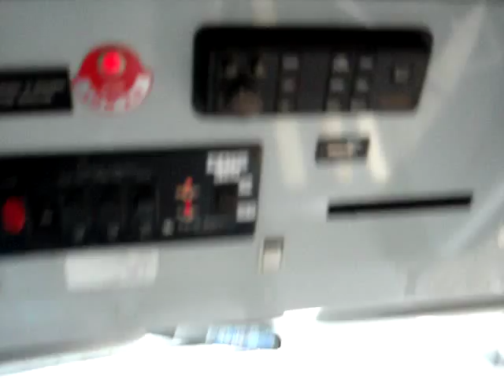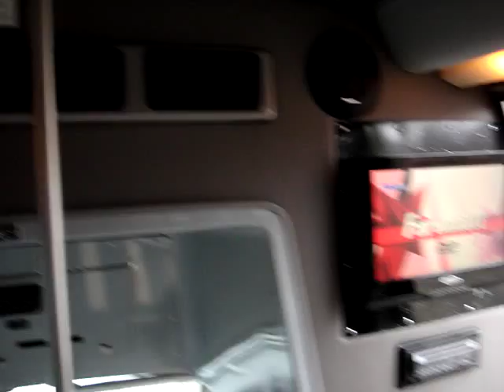Northwest Bus Sales - 2006 Ford F550 Krystal Koach 28 Passenger RL Shuttle For Sale - S20505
Krystal Koach is known for it's great fit, finish and style. Here's a great running and driving Krystal that's equipped with high capacity seating and a larger rear luggage area. This bus has a brand new paint job and a fresh new engine too!

2006 Ford Krystal Koach 24 Passenger Shuttle w/ Wheelchair Lift

Body Manufacturer and Model: Krystal Koach KK33

Year: 2006
Chassis: Ford F550
Engine: 6.0 Liter Powerstroke Turbo Diesel - Just Replaced!
Transmission: Ford Automatic w/ Overdrive
Mileage: Call for Mileage
Passenger Capacity: 28 Passengers
A/C & Heat: Driver and Passenger A/C and Heat
Options/Special Features:
Air Operated Plug Style Passenger Entry Door
Large Power Exterior Mirrors w/ Convex
Entry Grab Rails
Large Tour Style Tinted Windows
Seat Belts
Ribbed Rubber Aisle w/ Carpet Under Seats
Arm Rests
Drivers Running Board
High Idle Controller
AM/FM/CD/PA
DVD Player w/ 1 Monitor
Rear Luggage Area
Stainless Wheel Inserts

If you're traveling from out of town, we're happy to pick you up at the airport or your hotel. If you would like some help with travel arrangements we can make recommendations. All buses listed for sale are located on our lot in Edgewood, Washington just south of Seattle.